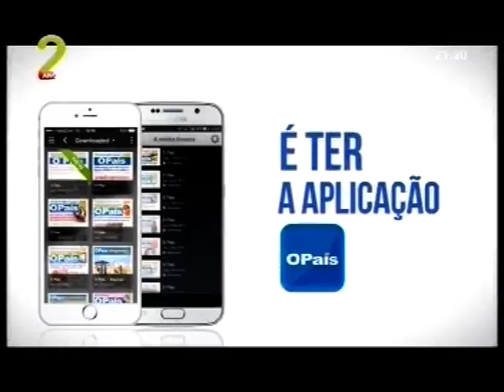STV JornaldaNoite semsom 16 03 2016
Pelo 2º dia consecutivo que o Jornal da Noite chega a Portugal sem som, embora a publicidade intercalada o tenha. Apenas um alerta à STV.